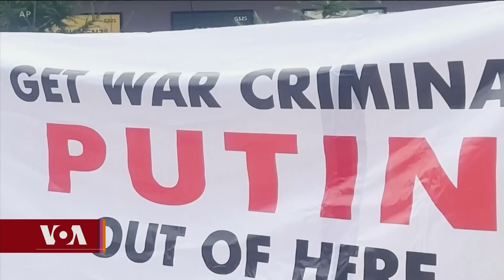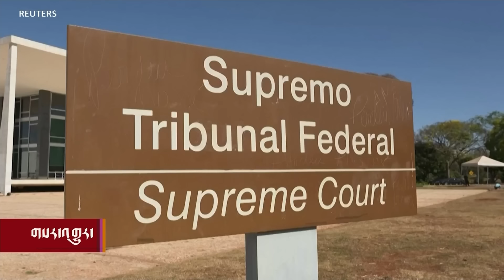ཀུན་གླེང་གསར་འགྱུར། ༢༠༢༤ ལོའི་ཟླ་༩ ཚེས་༤ Kunleng News Sep 4th, 2024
ཨ་རིའི་རླུང་འཕྲིན་ཁང་གི་ཀུན་གླེང་གསར་འགྱུར་ནང་༧གོང་ས་མཆོག་ནས་རེ་མོན་མ་གེ་སེ་སེའི་ཐེབས་རྩའི་འགན་འཛིན་ལྷན་ཚོགས་དང་མཇལ་འཕྲད་གནང་སྐོར་དང་། ཨུ་རུ་སུའི་སྲིད་འཛིན་སོག་ཡུལ་དུ་སྐོར་སྐྱོད་དང་གཞུང་འབྲེལ་སྣེ་ལེན། བོད་ཀྱི་རྒྱལ་ཡོངས་མང་གཙོ་ཚོགས་པ་དབུ་ཚུགས་ནས་ལོ་ངོ་༣༠ འཁོར་བའི་དུས་དྲན། གསར་འགྱུར་གཞན་ཁག་ཅིག་གི་གནད་བསྡུས་བཅས་ཡོད།
Ramon Magsaysay Award Foundation Unveils 'Greatness of Spirit' Series with Dalai Lama, 30th Anniversary of National Democratic Party of Tibet, Mogolia Putin, Brazil X Shutdown, Israeli army operates inside West Bank city of Tulkarem. Ukraine crisis attack Poltava.

00:00 མགོ་བརྗོད།
00:49 མཇལ་ཁ།
03:51 སོག་པོར་འཚམས་གཟིགས།
06:26 བོད་རྒྱལ་ཡོངས་མང་གཙོ་ཚོགས་པ།
08:53 རྒྱལ་སྤྱིའི་གསར་འགྱུར་གཞན་ཁག

ཨ་རིའི་རླུང་འཕྲིན་ཁང་གི་བོད་སྐད་སྡེ་ཚན་ནི་༡༩༩༠་ཕྱི་ཟླ་༢་ཚེས་༡༦་ཉིན་ཨ་རིའི་གྲོས་ཚོགས་ཀྱིས་བོད་མི་དམངས་ལ་རང་གི་སྐད་ཡིག་གི་རྒྱང་སྲིང་ལས་རིམ་ཞིག་འཛུགས་དགོས་པའི་བཅའ་ཁྲིམས་གཏན་འབེབས་གནང་སྟེ་ཚུགས་པ་ཞིག་ཡིན། ཨ་རིའི་རླུང་འཕྲིན་ཁང་གི་བོད་སྐད་སྡེ་ཚན་གྱིས་བདུན་ཕྲག་རེར་ཆུ་ཚོད་གཉིས་རེའི་བརྙན་འཕྲིན་དང་ཆུ་ཚོད་༢༤་རེའི་རླུང་འཕྲིན་བོད་ལ་ཐད་ཀར་རྒྱང་སྲིང་བྱེད་བཞིན་ཡོད།